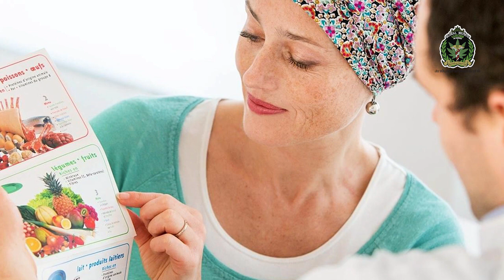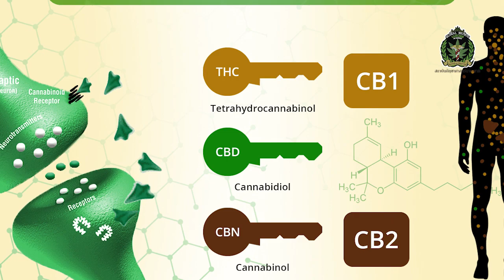[T4139] สาระความรู้ อาหารกับผู้ป่วยมะเร็ง